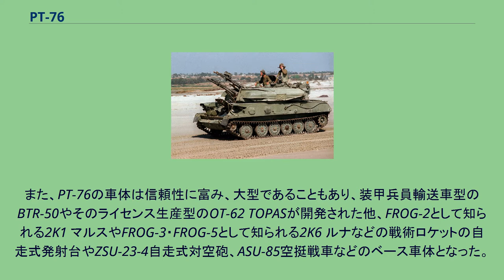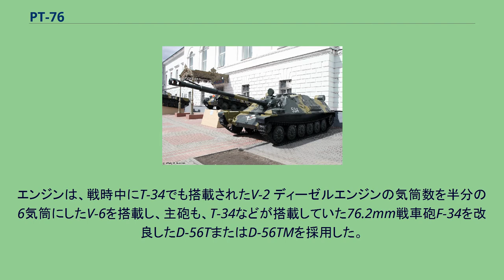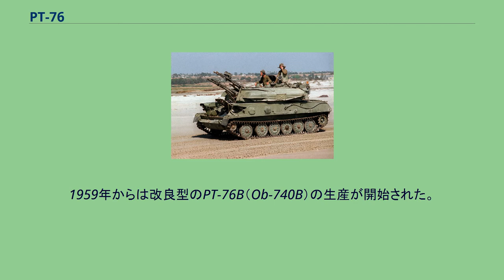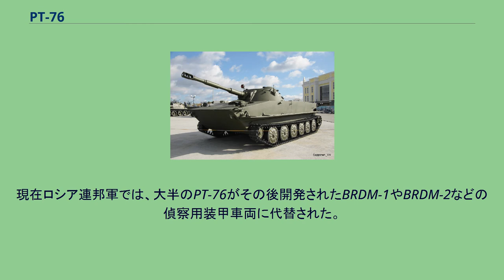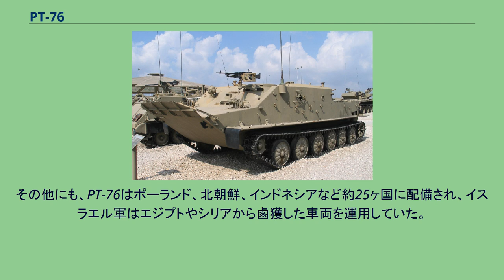PT-76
PT-76（Ob-740）は、ソビエト連邦が開発した水陸両用の軽戦車である。
1951年から量産が開始され、改良されつつ現在でも使用されている。
PT-76は、水陸両用軽戦車としてはかなりの成功作と言えるが、火力が第二次世界大戦後期には既に陳腐化していた76.2mm口径の戦車砲であったため、用兵者からは火力の強化が求められた。
この要求に答えるためにPT-76のコンポーネントを流用し、火力を強化したPT-85（Ob-906）が試作されたが開発中止になってしまった。
その後もOb-685やOb-934などの浮航戦車が開発されたが、資金難などの理由により全て試作の域を脱しないまま終わってしまった。
ただし、主力歩兵戦闘車BMP-2の後継であるBMP-3歩兵戦闘車はOb-685の設計を基にしており、高い浮上航行能力をもつ。
このため、100mm低圧砲を搭載するBMP-3を、PT-76の後継車とする説がある。
また、PT-76の車体は信頼性に富み、大型であることもあり、装甲兵員輸送車型のBTR-50やそのライセンス生産型のOT-62 TOPASが開発された他、FROG-2として知られる2K1 マルスやFROG-3・FROG-5として知られる2K6 ルナなどの戦術ロケットの自走式発射台やZSU-23-4自走式対空砲、ASU-85空挺戦車などのベース車体となった。
ソ連軍は、第二次世界大戦前から水陸両用軽戦車を開発・配備していたが、独ソ戦の開戦後、それらの水陸両用軽戦車の非力さが目立つ上、主力戦車や重戦車の生産が優先されたため、水陸両用軽戦車はT-40以降途絶えていた。
しかし、戦後、偵察や上陸作戦支援用として水陸両用軽戦車を開発することとなった。
こうして、1947年-1950年に開発されたのがK-90であるが、K-90は浮航時の安定性不足のため不採用となってしまった。
このK-90の経験を活かし、1949年から新規に開発が開始されていた水陸両用軽戦車がPT-76である。
K-90の欠点であった浮航時の安定性を改善するため、K-90より大きな船型車体と、車体下部から水流を取り入れ、後面からウォータージェット式推進装置で排出する機構を採用した。
エンジンは、戦時中にT-34でも搭載されたV-2 ディーゼルエンジンの気筒数を半分の6気筒にしたV-6を搭載し、主砲も、T-34などが搭載していた76.2mm戦車砲F-34を改良したD-56TまたはD-56TMを採用した。
こうして開発されたPT-76は、満足する性能を有していたため1951年から量産が開始された。
1959年からは改良型のPT-76B（Ob-740B）の生産が開始された。
PT-76Bは、核戦争下での活動を視野に入れ、PAZと呼ばれる放射線防護システムを装備している。
その他にも、主砲へのスタビライザーの付与、操縦士用赤外線暗視装置の搭載、燃料タンクの拡大による航続距離の延伸などが図られている。
PT-76の生産は1969年まで継続され、生産終了までに総計約7,000両が生産された。
ソ連軍では、PT-76を基に開発されたBTR-50装甲兵員輸送車と共に自動車化狙撃兵連隊の偵察中隊や海軍歩兵の支援車両として配備された。
現在ロシア連邦軍では、大半のPT-76がその後開発されたBRDM-1やBRDM-2などの偵察用装甲車両に代替された。
総生産数の内、約2,000両が友好諸国に供与された。
友好諸国に供与されたPT-76は、ベトナム戦争・中東戦争・第三次印パ戦争などで実戦投入され、本来の偵察任務や支援に止まらない活躍をしている。
悪路に強いPT-76は、インフラが未整備な地域での作戦に重宝された。
中国では1966年から「60式水陸両用戦車」としてライセンス無しにコピー生産が行われ、その後、火力を強化し85mm戦車砲を搭載した63式水陸両用戦車も開発され、これらの車両もベトナム戦争やカンボジア内戦・中越戦争に投入されたり、中国の友好諸国に広く供与または販売された。
その他にも、PT-76はポーランド、北朝鮮、インドネシアなど約25ヶ国に配備され、イスラエル軍はエジプトやシリアから鹵獲した車両を運用していた。